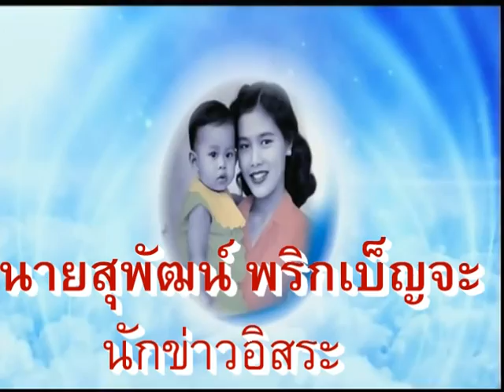ที่ดินจังหวัดนครปฐม